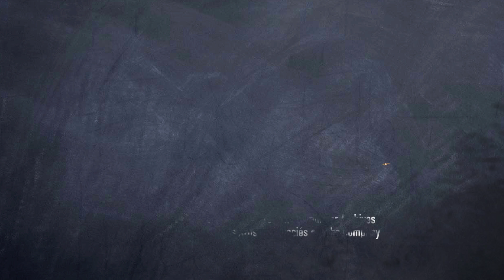What Would Happen If You Shot a Gun In Space?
Fires can't burn in the oxygen-free vacuum of space, but guns can shoot.